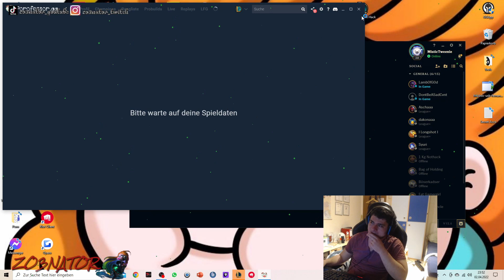Beste deutsche zoe zeigt, wie man in eurer elo carried!